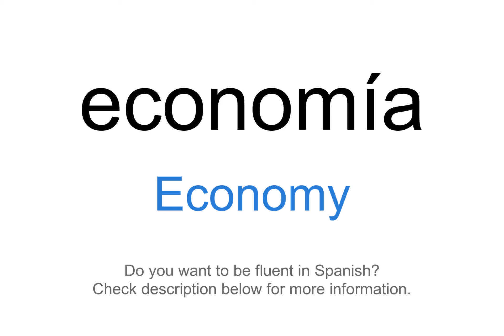How to say "Economy" in Spanish | economía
This video demonstrates "How to say Economy in Spanish"

Foreign Language Center offers a wide selection of series including:
...and more